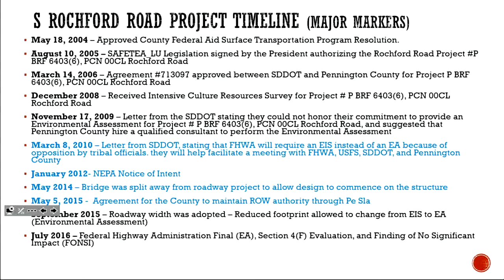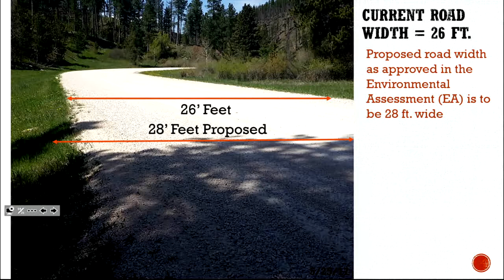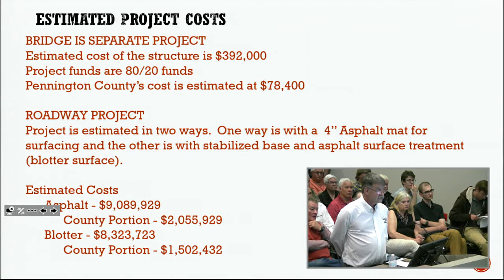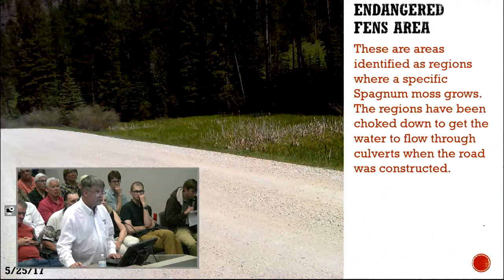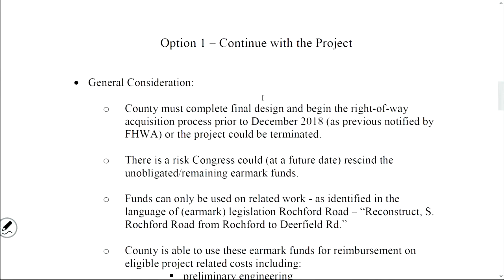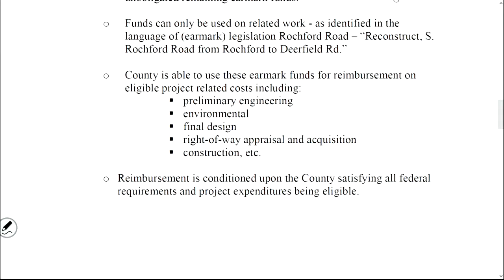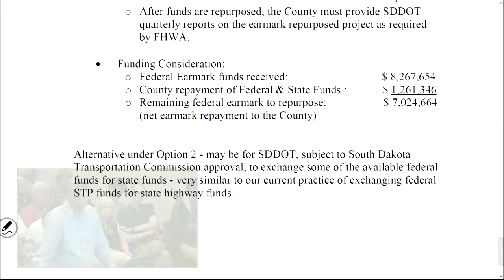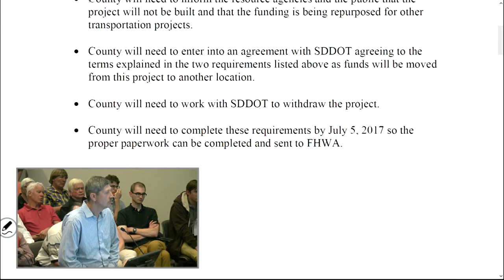06-07-17 Pennington County Board of Commissioners Special Meeting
Pennington County, SD Board Commissioners regular meeting held on 06-07-17.  Agendas and minutes for BOC meetings are available